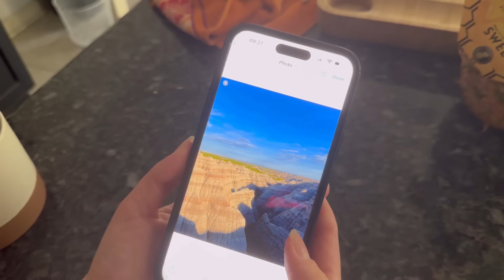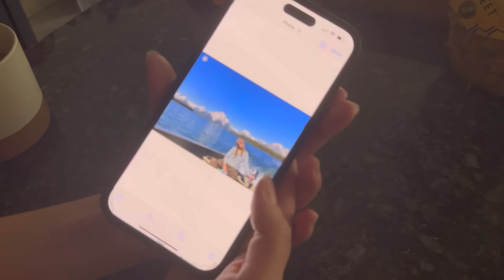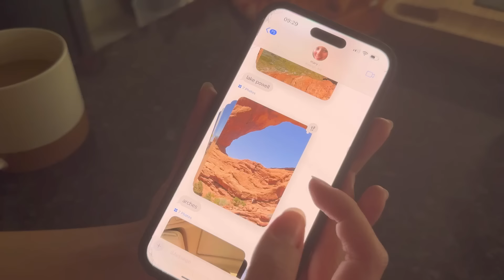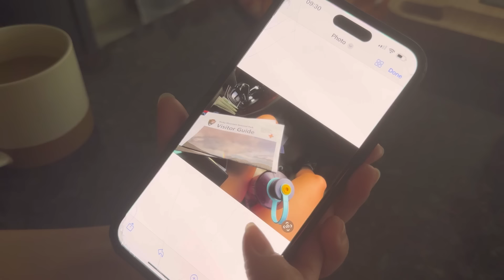Мое здоровье/отпуск/адаптивки/Maroon5 болтливый влог